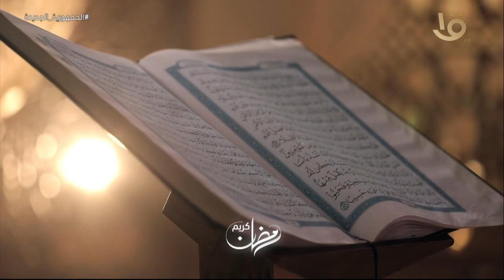مصر دولة التلاوة يوميا الساعة 1:30 م على القناة الأولى في رمضان 2023